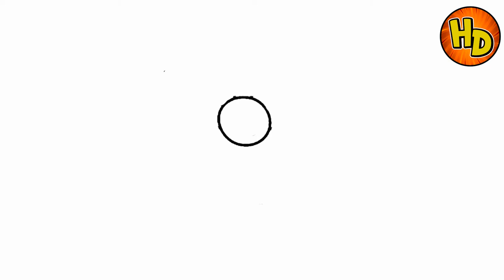👩‍👩‍👧‍👦HOW TO DRAW LISA SIMPSON |COMO DIBUJAR A LISA SIMPSON😁😂